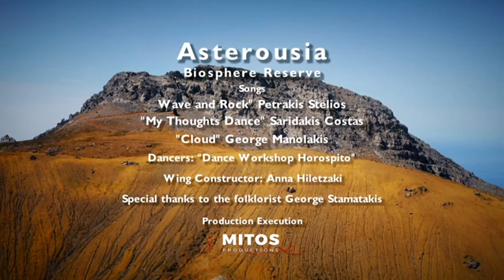Asterousia Mountain Range